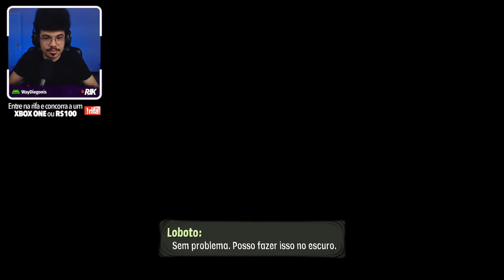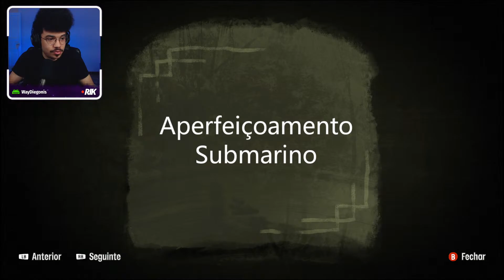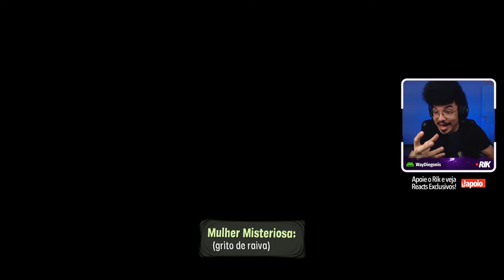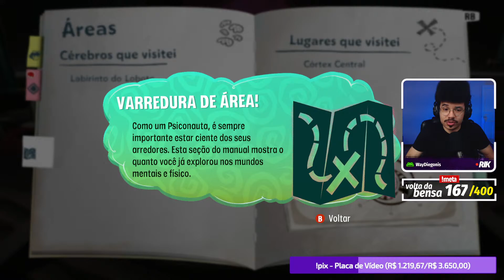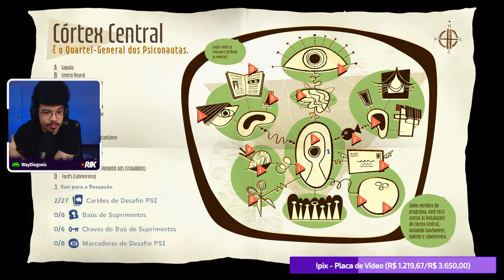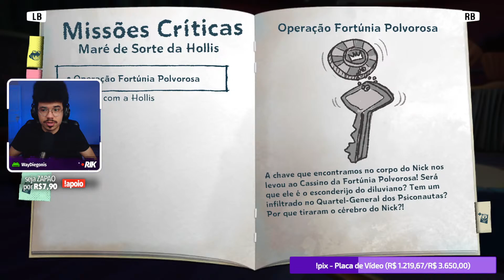psychonauts 2 #01 - lives do rik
Ajude o Rik e ganhe recompensas!

O que você ganha me apoiando:
⭐ Vídeos Antecipados
🖐 Nome no final dos vídeos
📺 Vamos Falar De... EXCLUSIVOS
🎮 Lives jogando junto
📧 Vote e Decida no que irei reagir

🐸 Zapinho por R$2,99 e ZAPÃO por R$7,99

🥦 Ajuda o Rik: Seja membro aqui ou via PIX (Streamar)

💲 Quer enviar dinheiro para esse desgraçado?
Mínimo para alertar R$ 1,00 - Mínimo para vozinha R$ 10,00

🔊 Peidinho - R$1,00
🔊 Buzina - R$1,01
🔊 Gritinho do Michael 1 - R$1,21
🔊 Gritinho do Michael 2 - R$1,22
🔊 Gritinho do Michael 3 - R$1,23
🔊 Gritinho do Michael 4 - R$1,24
🔊 Gritão do Michael - R$1,25
🔊 Diddy Kong levando um tapão - R$1,30
🔊 Uoooopa do Celso Portiolli -  R$1,50
🔊 Mario Yippee - R$1,64
🔊 Aquela Carinha - R$1,69
🔊 Kirby Poyo - R$1,70
🔊 PARE! - R$1,71
🔊 PPPPPARE! - R$1,77
🔊 Não sei - R$2,01
🔊 IRRA - R$2,12
🔊 Roblox Uh - R$2,22
🔊 Baterista caindo da Escada - R$2,48
🔊 Tom gritando - R$4,44
🔊 @everyone - R$11,11

💻Setup:
- Gabinete Phantom 410 Gunmetal
- Processador i9 11900k
- Placa-mãe ROG MAXIMUS XIII HERO
- RAM Corsair Vengeance 8GB DDR4 2400MHz // HyperX Fury 32GB DDR4 3200MHz
- Mousepad Gamer Logitech G840 Gigante
- Teclado Mecânico Gamer Logitech G512
- Placa de captura Elgato HD60
- Stream Deck
- Webcam: Sony HDR XR550 e HDMI Video Capture
- Microfone Hyrax HMC900
- Headset Gamer Sem Fio Logitech G PRO X Wireless 2

Tempos:
- 0:00 Loading